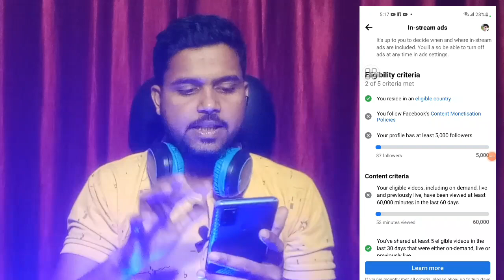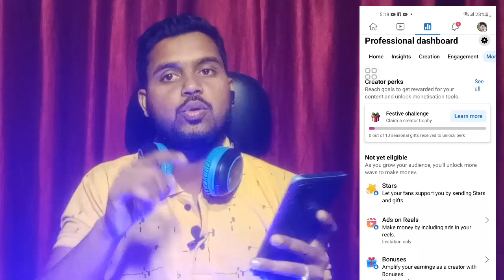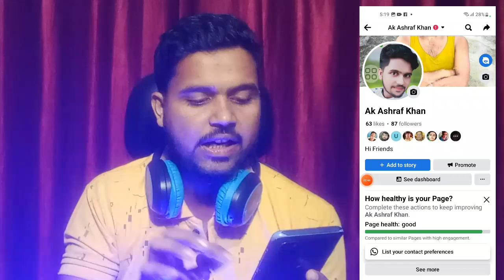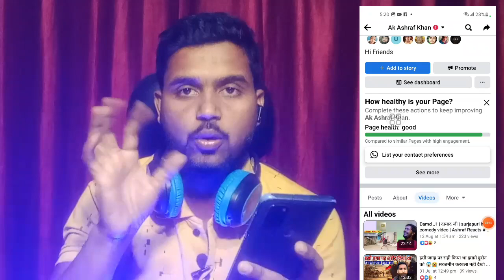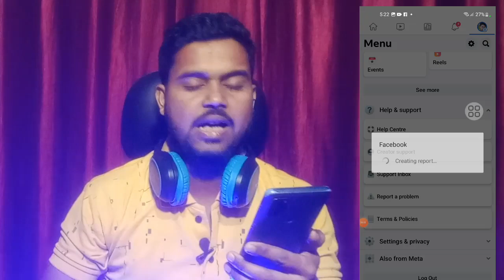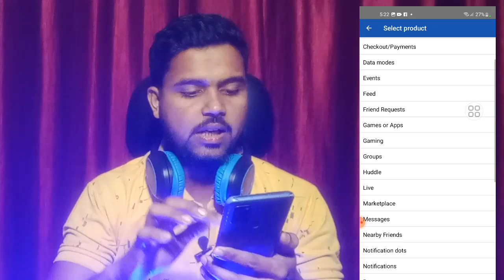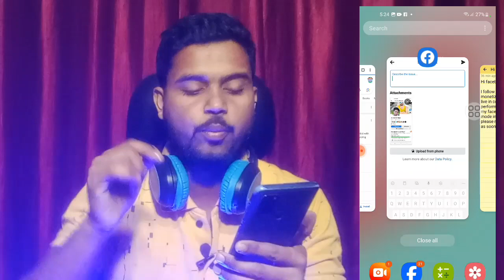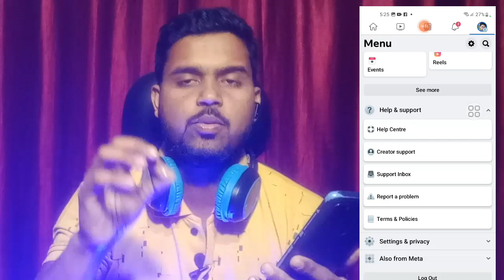जल्दी हटाओ:Facebook Content Monetization Policies | facebook monetization policy issues kaise hataye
Facebook Content Monetization Policy 2023 | Facebook Monetization Policy Issue | Policy Issue fb

how to solve content monetization problem on facebook page

searching keywords:--

facebook monetization
fb monetization
policy issue removed
facebook policy issue
policy issue facebook
facebook content monetization policy issues
facebook partner monetization policy issues
facebook partner monetization policies
facebook unoriginal content policy issue
facebook content monetization policies
policy issue facebook page
policy issue facebook profile
policy issue kaise hataye
Badshagolden New video

Video Topic:--

how to remove content monetization policies facebook
facebook content monetization policies kaise hataye
facebook content monetization policies remove
facebook content monetization policy kya hai